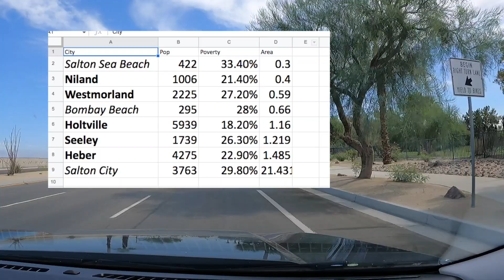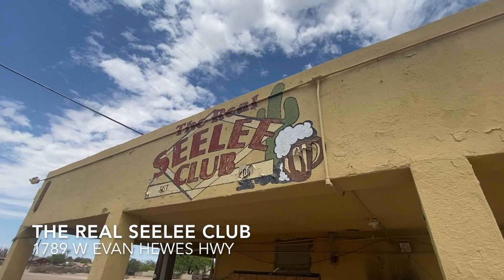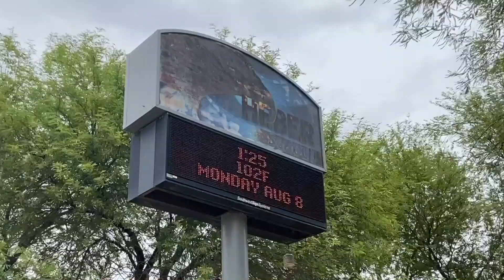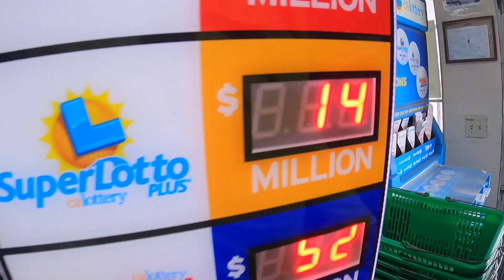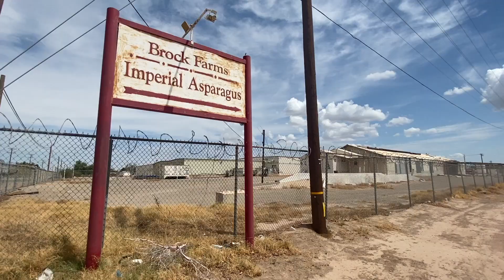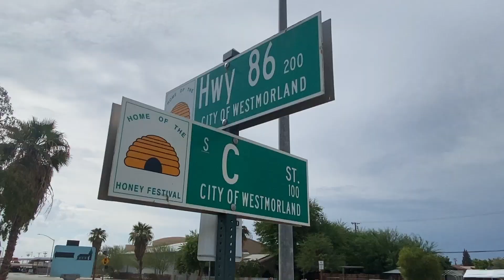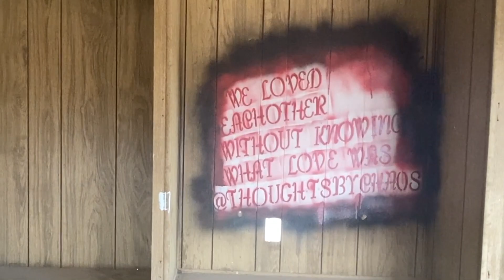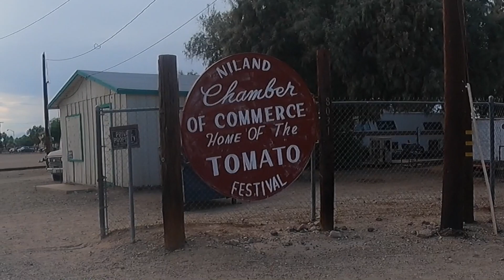Exploring IMPERIAL COUNTY California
0:00 intro
1:00 seeley CA
3:50 heber CA
5:37 holtville CA
8:07 westmoreland CA
10:33 niland CA

I have been visiting the Salton Sea for years. On this trip, I decided to head out to explore the rest of Imperial County. I selected five cities to visit, cycle and generally explore and I was not disappointed! I hope you will come along for the trip!